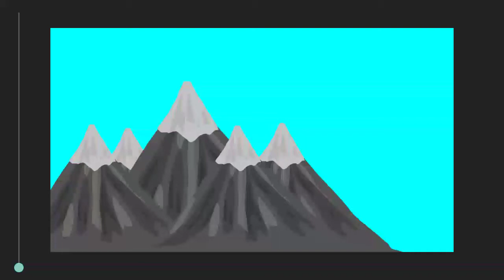behemoth + sky screamer = mad screamer